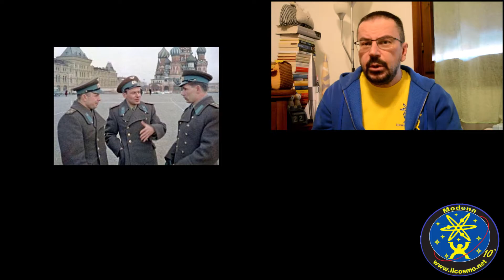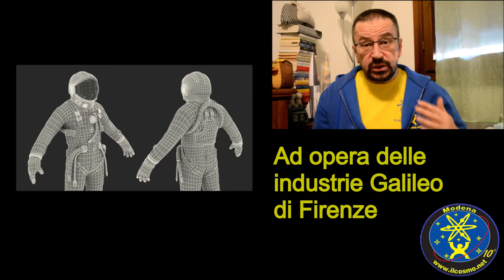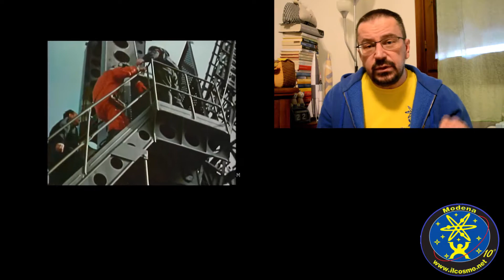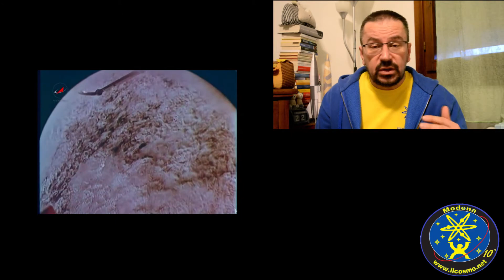Il Primo Uomo nello Spazio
12 aprile 1961 radio Mosca apre le sue trasmissioni con una delle notizie più importanti nella storia Umana, l'uomo è nello spazio! Yuri Alekseyevich Gagarin, il figlio di un umile carpentiere è il primo Uomo che ha varcato la soglia delle stelle. Il mondo è sbalordito e attonito a questa notizia e gli Stati Uniti perdono il secondo round nella corsa allo spazio. Ma come sono andate veramente le cose? quali sono stati gli aneddoti che si accompagnano a questa grande impresa? quali bufale sono state raccontate in questi anni?... Scopritelo guardando questa nuova pillola di Scienza del Circolo il COSMo.
Buona Visione.